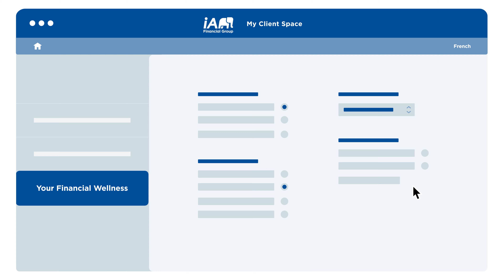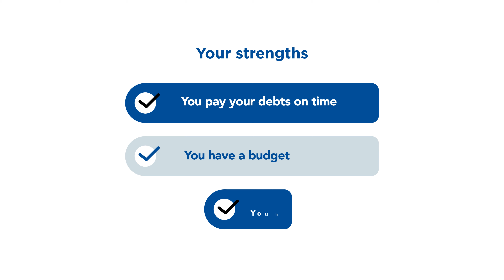A distinctive approach to financial wellness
Our financial wellness approach and tools allow us to help our Group Savings and Retirement clients support their employees' financial health, a key component of benefits strategies.